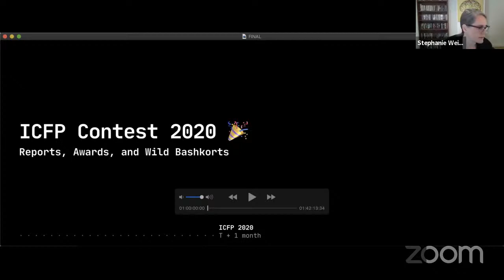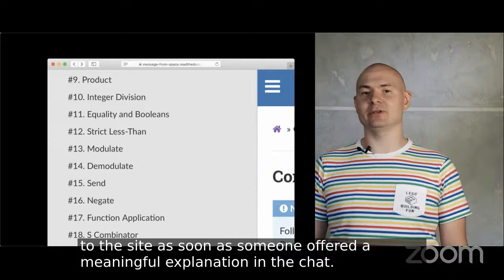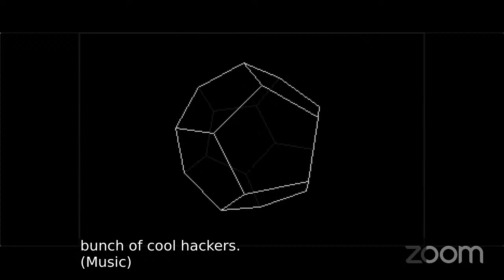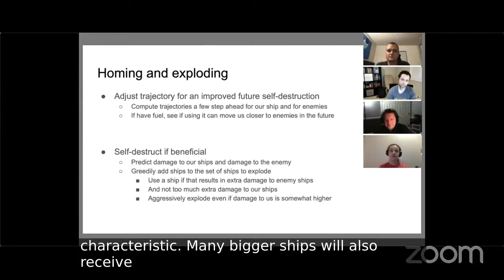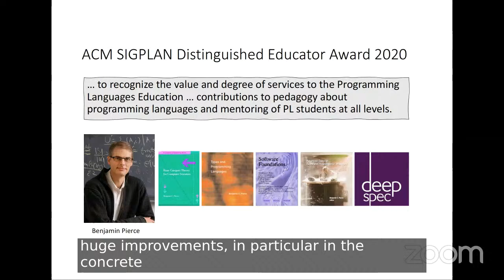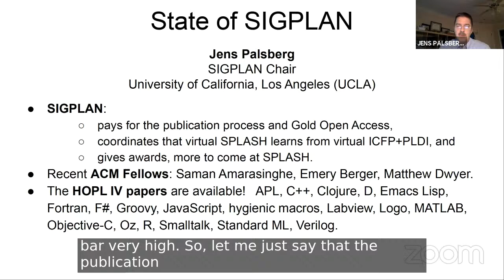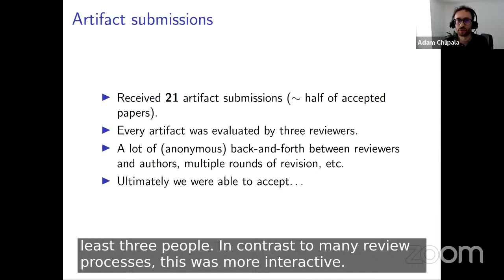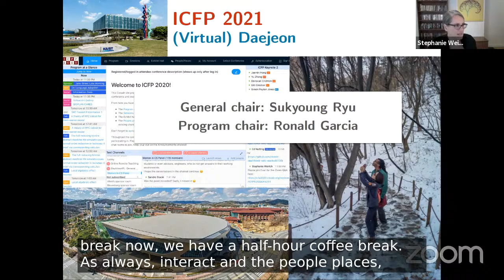ICFP Programming Contest Awards and Reports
Captions supported by Jane Street.